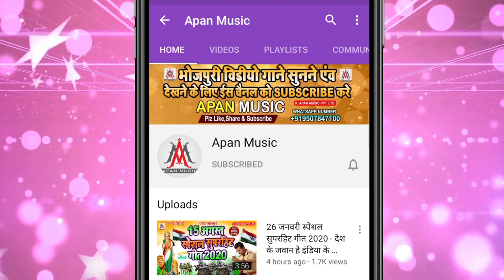मास्क लगाल जोबनवा पे // Sujit Sagar // Mask Lagal Jobanwa Pe // Bhojpuri New Mask Song 2020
►Song : Mask Lagal Jobanwa Pe
►Singer : Sujit Sagar
►Lyrics :